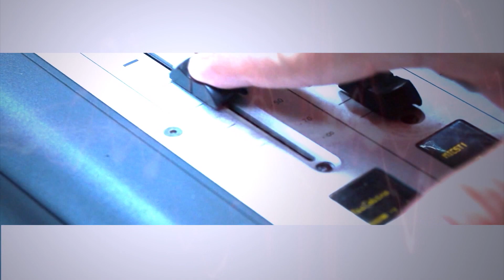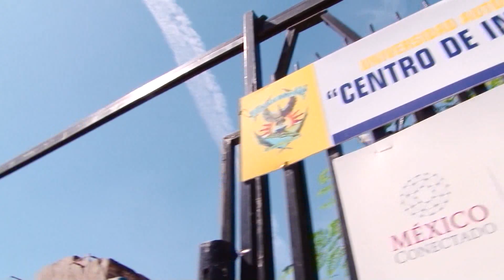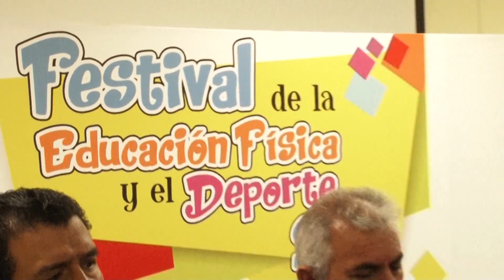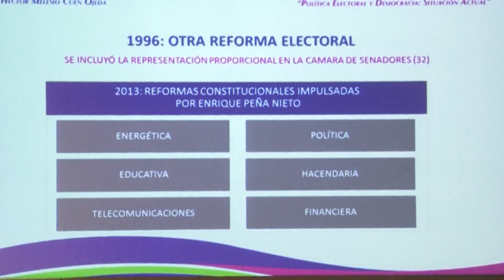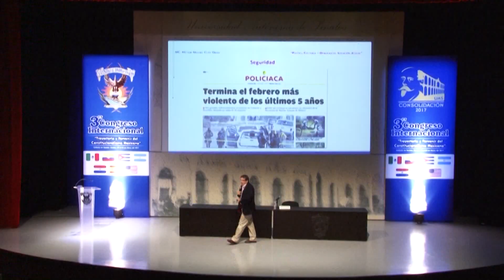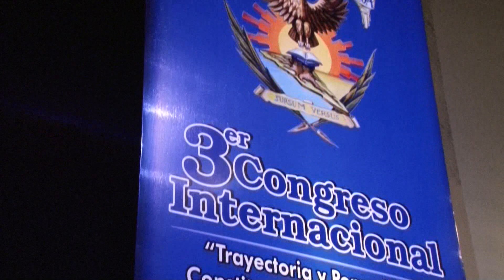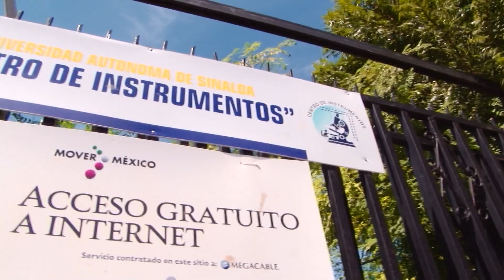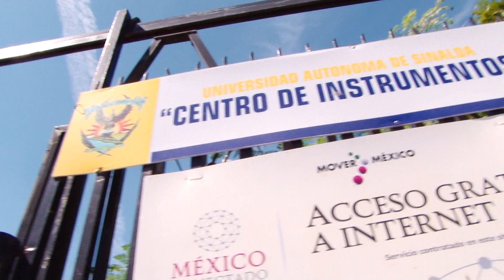Informativo UAS Radio - 3 de Marzo de 2017